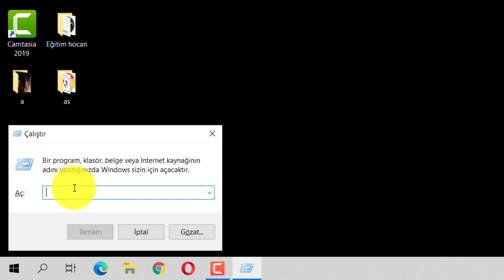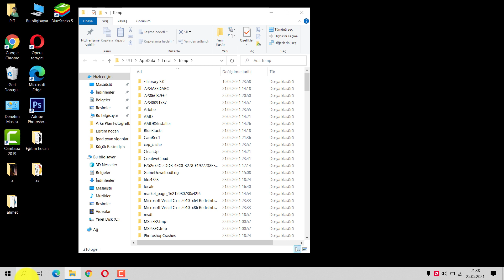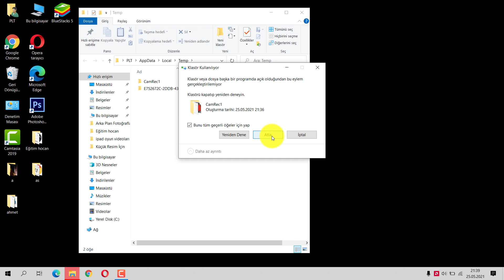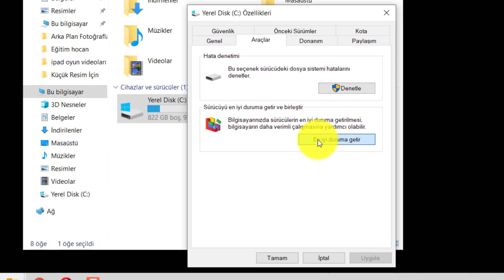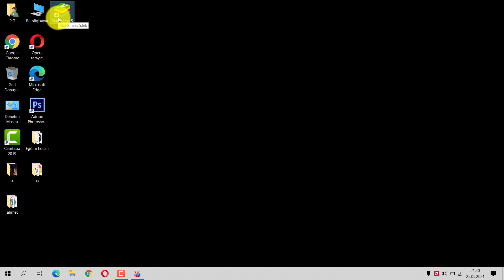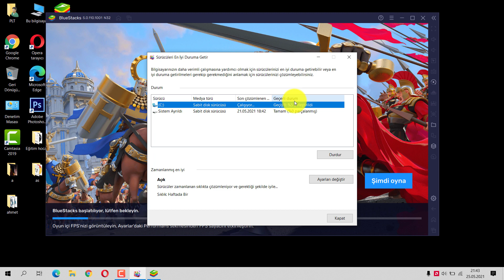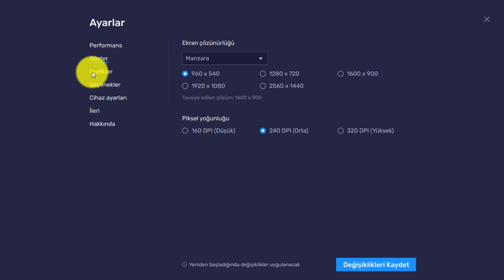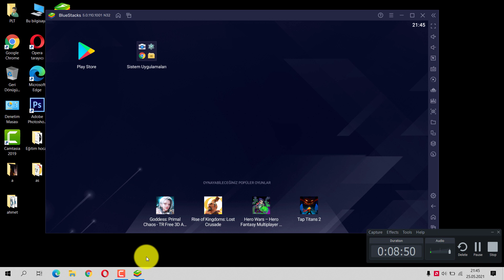Bluestacks Hızlandırma | Bluestacks Kasma Sorunun Çözümü | Bluestacks Donma Sorunu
Hepinize selam arkadaşlar bu videomda sizlere BlueStackta kasma sorununun çözümünü anlattım umarım yardımcı olmuşumdur. İyi seyirler.

Çalıştır kısmına yazılacak kodlar: temp , %temp% , prefetch